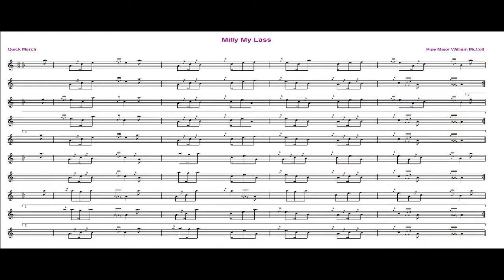Milly My Lass...6/8 Quick